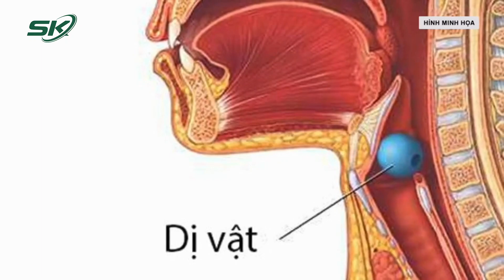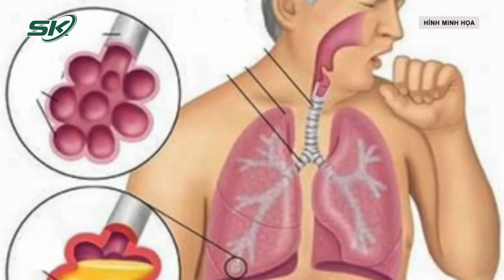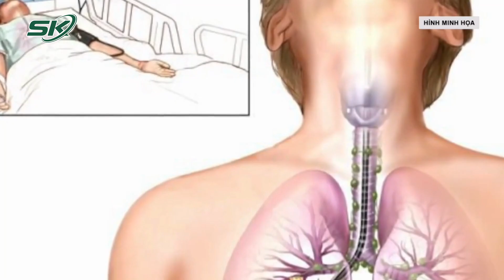Răng Giả Rơi Vào Phế Quản Người Phụ Nữ | SKĐS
SKĐS | Các bác sĩ của Bệnh viện Bãi Cháy (Quảng Ninh) vừa nội soi can thiệp gắp một chiếc răng giả nằm sâu trong lòng phế quản cho một bệnh nhân 56 tuổi.